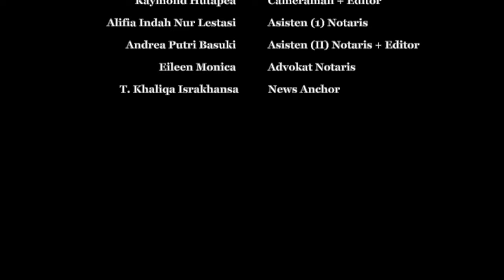Ink & Shadows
Film pendek berjudul Ink and Shadows ini menceritakan tentang seorang notaris kondang sekaligus rekanan Bank of Heavenwood bernama Nara yang tersandung kasus pelanggaran kode etik notaris. Rupanya, Nara berhasil menjadi rekanan salah satu bank terbesar di Indonesia itu dengan cara yang tidak benar, yaitu melakukan tindakan asusila bersama direktur bank tersebut seperti yang tergambar dalam foto-foto yang tersebar di media sosial. Laki-laki misterius tersebut mengancam akan menyebarkan foto-foto asusila tentang Nara ke publik jika Nara tidak menuruti keinginannya untuk mengubah surat keterangan hak waris (SKHW) yang sedang dibuatnya. Dihadapkan dengan dua pilihan yang sangat sulit, Nara akhirnya memutuskan untuk tidak berkompromi dengan pria misterius tersebut.

Nara melanggar Pasal 3 ayat (1), (2), dan (4), yaitu:
Notaris dan orang lain yang memangku dan menjalankan jabatan Notaris wajib:
(1)Memiliki moral, akhlak serta kepribadian yang baik.
(2)Menghormati dan menjunjung tinggi harkat dan martabat Jabatan Notaris.
(4)Bertindak jujur, mandiri, tidak berpihak, penuh rasa tanggungjawab, berdasarkan peraturan perundang-undangan dan isi sumpah jabatan Notaris.

Kelompok B 1 (Notaris)

Nama Anggota:
Alifia Indah Nur Lestari (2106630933)
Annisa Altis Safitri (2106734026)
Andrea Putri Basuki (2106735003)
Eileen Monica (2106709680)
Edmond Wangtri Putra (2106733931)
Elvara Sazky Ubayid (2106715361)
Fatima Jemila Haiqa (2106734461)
M. Irfan Dwi Putra (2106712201)
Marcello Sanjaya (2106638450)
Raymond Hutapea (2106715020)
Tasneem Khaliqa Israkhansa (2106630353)